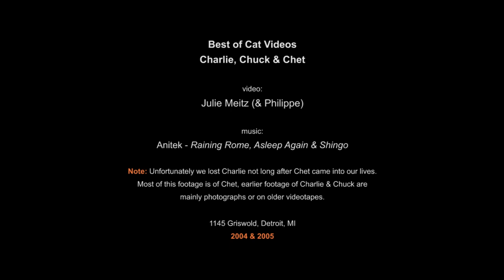Best of Cats: Charlie, Chuck & Chet Detroit 2004 & 2005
Best of Cat Videos - Charlie, Chuck & Chet

video: Julie Meitz (& Philippe)

Note: Unfortunately we lost Charlie not long after Chet came into our lives. Most of this footage is of Chet, earlier footage of Charlie & Chuck are mainly photographs or on older videotapes.

1145 Griswold, Detroit, MI     2004 & 2005